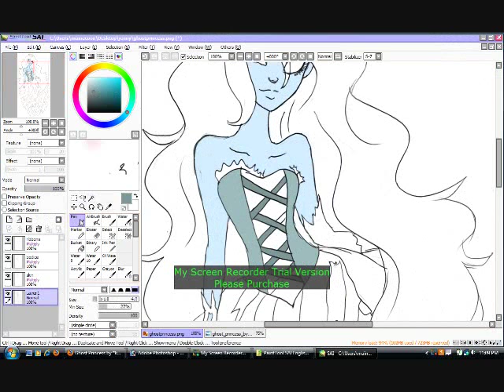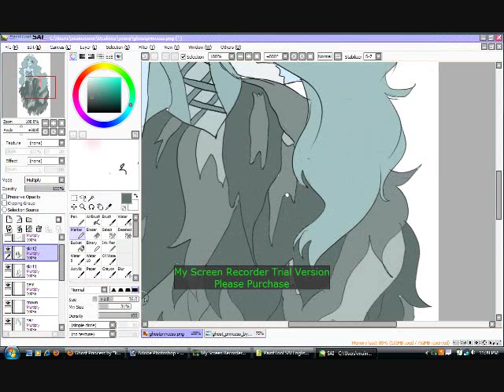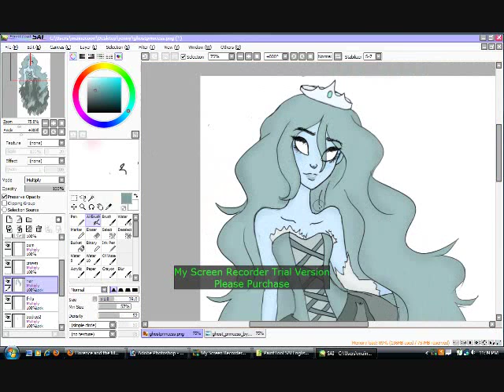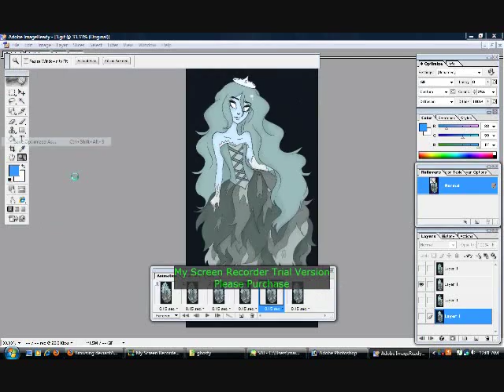Ghost Princess Adventure Time Speedpaint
Ghost Princess from Adventure Time! She deserves a lot more fanart

The full sized version is on my Deviantart